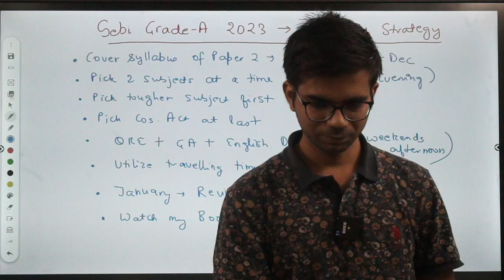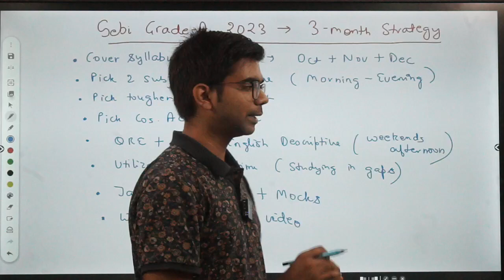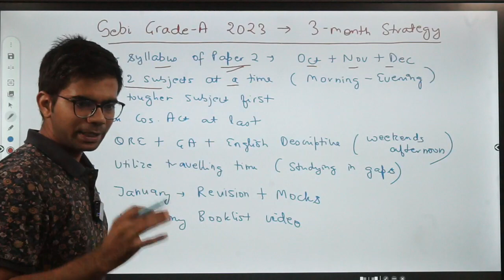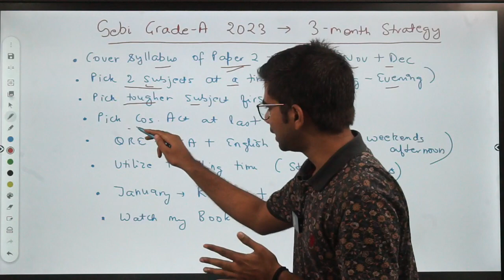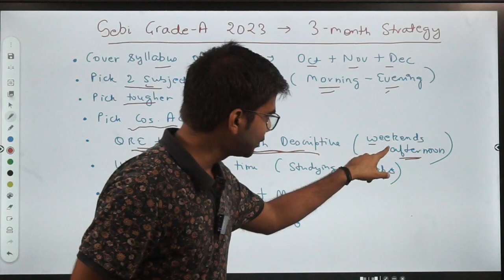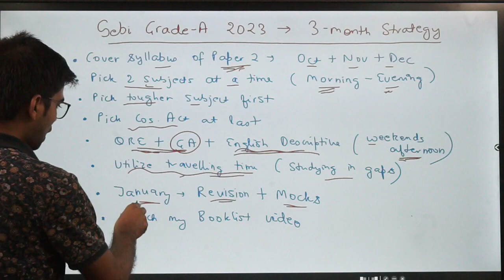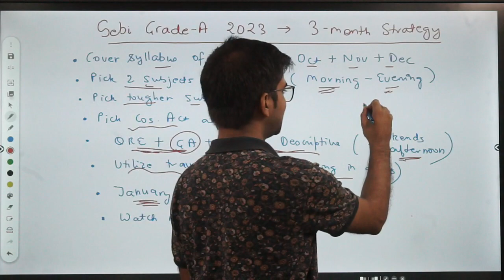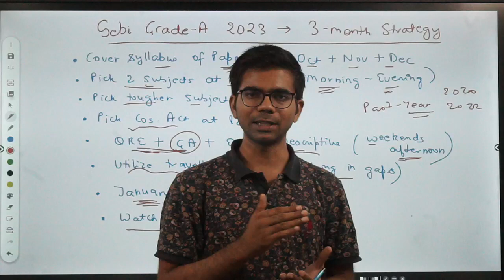SEBI Grade A 2023 Self Study Strategy | 3 Months Study Plan For SEBI 2023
This video encapsulates the most legitimate and doable 6 months strategy to crack the SEBI Grade B exam. Especially if you’re on the journey of self-study, this video will help you customize the syllabus and time according to your feasibility. Clear SEBI Grade A exam in 6 months by using this proven preparation tips/ preparation hacks/sure shot techniques.